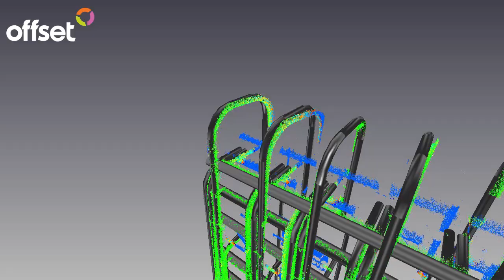Rebar - comparison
Difference between Offset Services as-built point cloud information and original rebar design model. The colours indicate greater differences between the as-design and as-built